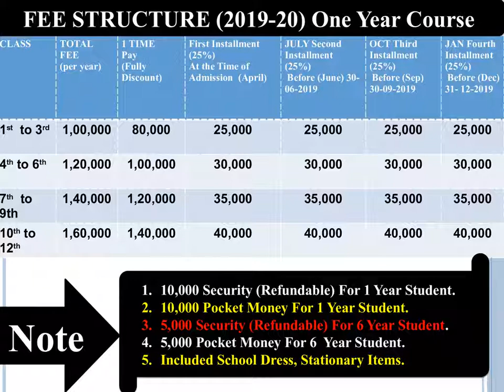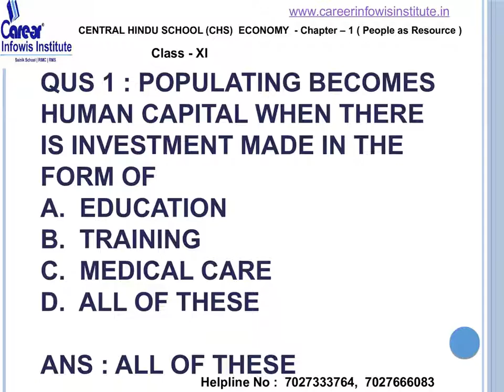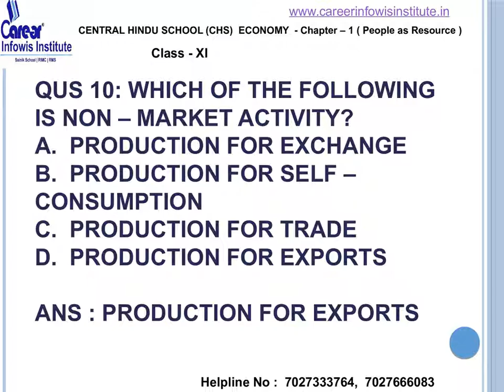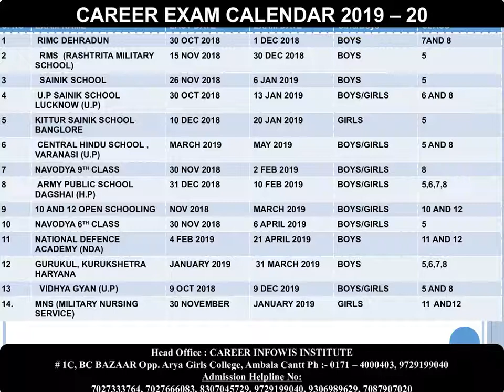CENTRAL HINDU SCHOOL (CHS) | अर्थशास्त्र के प्रशन - उत्तर | Chapter - 1 ( People as Resource )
FOR LATEST UPDATE DOWNLOAD OUR ANDROID APP NOW
1. 1 Year Training Module Full Session
2. 1and 2 Months Training (NOV-DEC / MAY-JUNE)
3. CENTRAL HINDU SCHOOL Practice Books sets (15 BOOKS + INTERVIEW BOOK)
Central Hindu School / sainik school / military school /rimc dehradun/ navodaya school/gurukul kurukshetra/dagshai public school solan . (hostel facility available )
ADMISSION HELPLINE NO:
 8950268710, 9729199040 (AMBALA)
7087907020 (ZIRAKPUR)